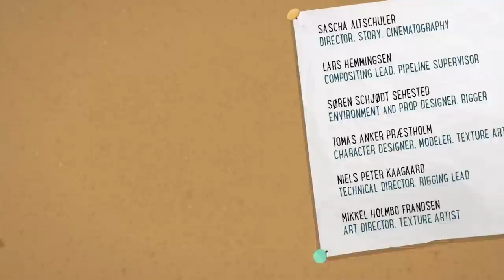CGI 3D Animated Short FIlm : "Unimagined Friends" - by The Animation Workshop | TheCGBros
Check out this wonderful 2D animated short film called "Unimagined Friends" created by the talented team of Sascha Altschuler, Lars Hemmingsen Nørgaard, Sirid Garff Vejrum, Tomas Anker Præstholm, Niels Peter Kaagard, Mikkel H. Frandsen, Søren Schjødt Sehested, Ásdís Jónsdóttir, Henrique Heráclio Silva, and Anne Katrine Kamper as their graduation film from The Animation Workshop, Denmark.